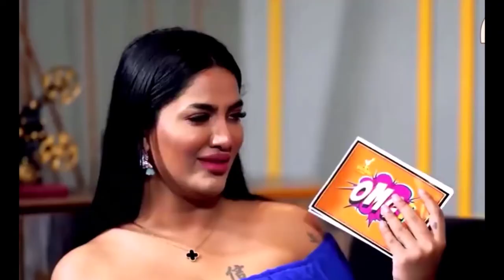MATHIRA ON FIRE IN LIVE SHOW WITH BARKAT & UZMI | BTS OMG FUNNY MOMENTS | PAKISTANI NEW MEMES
Mathira is very famous Actress, Host and Comedy shows Artist.
Mathira in omg comedy show.

about what the people are doing not the individual themselves, please don't go spreading hate it's all for laughs.